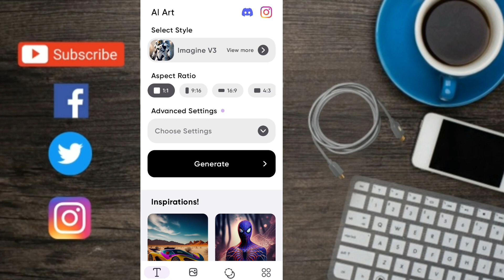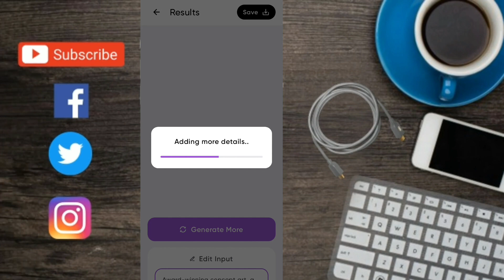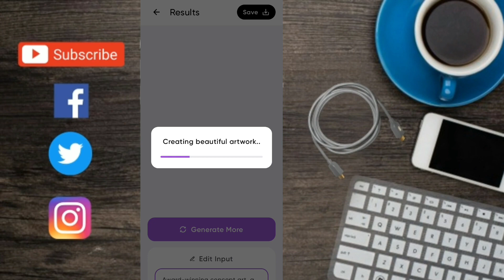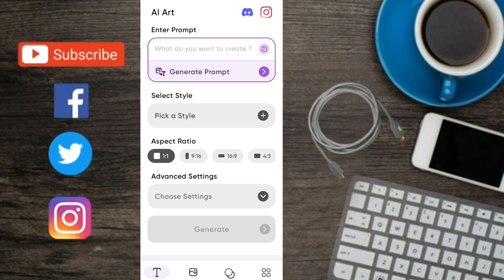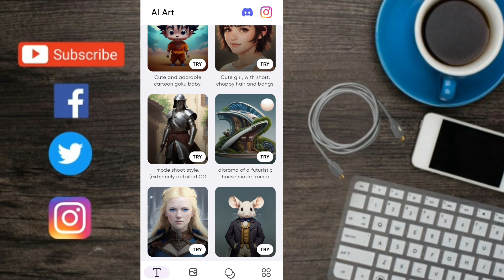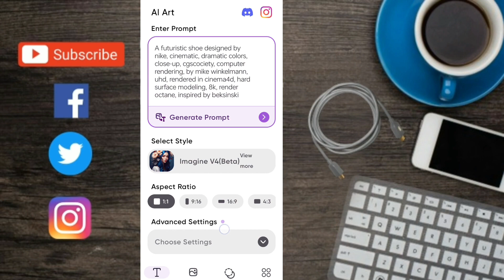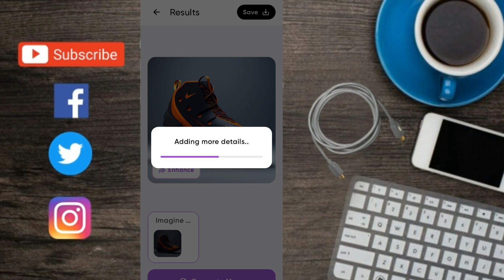GPT AI art using Only Mobile make and sell earn thousands of dollars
generate AI ART USING ONLY MOBILE APP and earn thousands of dollars.
Description

Short डालते ही Viral2023💥How To Viral Short Video On Youtube|Short video viral tips and tricks(2023)

Technical Prem RJ
N/A
Likes
38,154
Views
25 Dec
2022

 • How To Add Thumbn...

Short ke Video Clip 👇

 • Short Ke Liye Vid...

🔎Keywords.
Short video viral kaise karen how to viral shorts on youtube
how to viral shorts video on youtube shorts video viral kaise kaise kare
youtube shorts
viral shorts
short video kaise viral kare
short video viral kaise hoga 2023
short video seo kaise kare
how to rank short video
how to rank youtube short video 2023
short par views kaise laye 2023
short channel grow kaise kare 2023
short video viral kyon nai ho raha ha
youtube short video kaise upload kare
short upload karne ka sahi tarika 2023
short video kaise viral karen
short video ko viral kaise karen
best time to upload shorts on youtube
short video viral tips and tricks gaming
short video viral trick 2023
short video viral karne ka tarika
short par views kyo nai aarhe ha
Views Kaise Badhaye new trick 2023
short viral kaise karte hai
short viral new trick 2023
short video ka seo kaise kare
short video me kya keyword lagaye
short video me konse hagtag lagaye